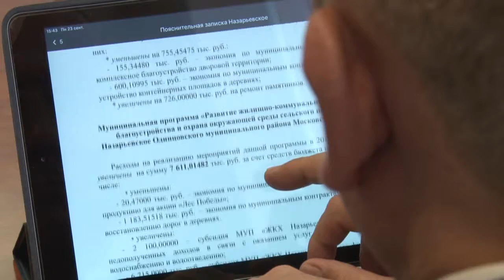Наивысшая степень качества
23-го сентября состоялась очередная сессия Совета депутатов Одинцовского городского округа.